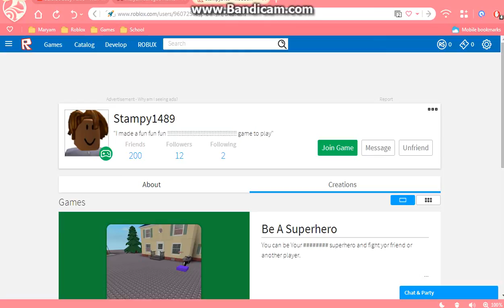Pokemon (Project Pokemon) Episode 5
My Roblox name is: Chikorita_Chee